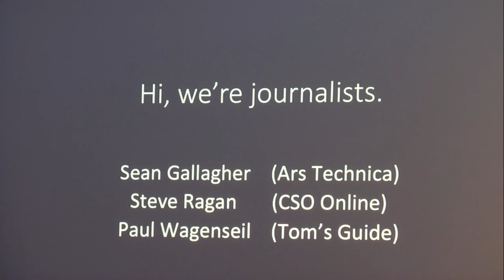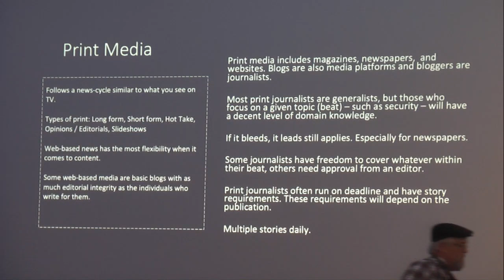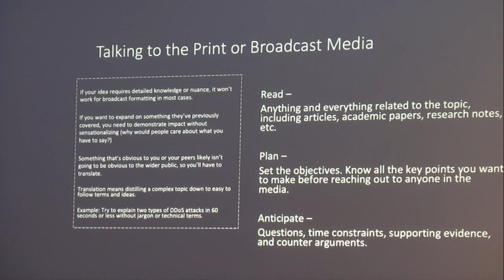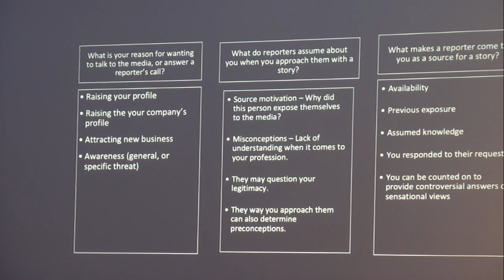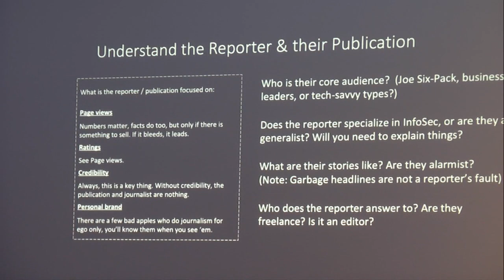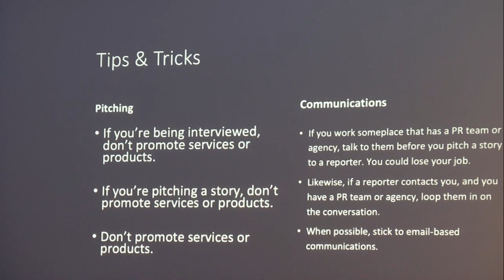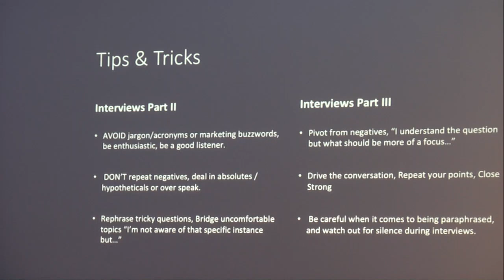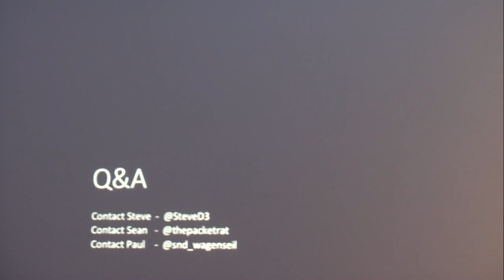Hacking The News - An Infosec Guide To The Media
Sean Gallagher, Steve Ragan, and Paul Wagenseil

Infosec researchers, experts, and hackers in general have a…fraught relationship with media, ranging from exploitive to adversarial. Recent episodes, including the doxxing of Marcus Hutchins by UK media and sensational coverage of his arrest, don’t help, nor do broadcast media reports that are often factually incorrect or even damaging to the security of those who take the reports as gospel. And researchers looking to get out word to the general public are often (based on anecdotal data) confused or intimidated by the
media machine.

This presentation seeks to demystify how news media work, the strengths and weaknesses of each channel of communications, and how to effectively interact with journalists in a way that is constructive and productive. I am an infosec and national security reporter–ask me anything.

Sean Gallagher (@thepacketrat) is the Information Technology and National Security Editor for Ars Technica. A former IT practitioner and developer with a background in information security from the US Navy, Gallagher earned an honorable mention on Google’s application security wall of fame for uncovering a plain-text data leak in search on Chrome in 2014. He runs Ars Technica’s Techology Lab. He is also a member of the organizing committee for BSides Charm City.

Steve Ragan (@SteveD3) is Senior Staff Writer at CSO, an IDG publication. Prior to joining the journalism world in 2005, Steve Ragan spent 15 years as a freelance IT contractor focused on infrastructure management and security. He’s a father of two and rounded geek with a strong technical background.

Paul Wagenseil (@snd_wagenseil) is a senior editor at Tom’s Guide focused on security and privacy. That’s all he’s going to tell you unless you meet him in person.